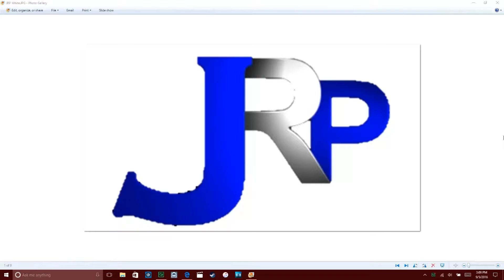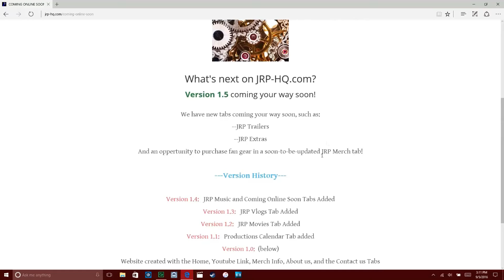NEW MEDIA PLATFORM FOR JRP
After over 3 years on just Youtube, JRP is finally branching out to something more! What is it? Find out now!